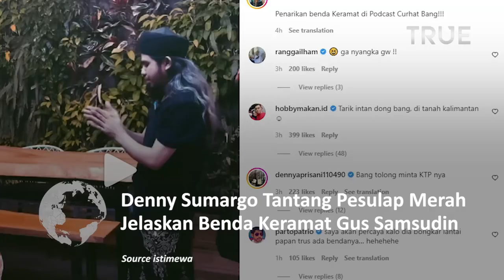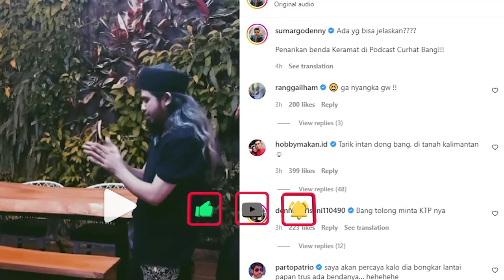Denny Sumargo Tantang Pesulap Merah, Jelaskan Benda Keramat Gus Samsudin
Gus Samsudin melakukan penarikan sebuah benda keramat di rumah Denny Sumargo.

Namun tanpa diduga Gus Samsudin yang bergeser ke arah sebuah wastafel justru menarik sebuah benda yang ia sebut keramat.

Benda itu berupa bak sebuah batu kecil yang sedikit panjang ditemukan di balik wastafel rumah Denny Sumargo.

Denny Sumargo menantang Pesulap Merah untuk menjelaskan mengenai benda keramat yang didapat oleh Gus Samsudin tersebut.

"Tangannya tadi tangan kosong tuh, dia bisa dapat sesuatu dari sana, ini narik suatu benda.

Ditunggu jawabannya pesulap merah," sambung Denny Sumargo.